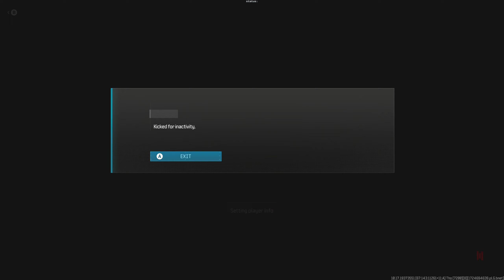this is some bull shiittttttttt